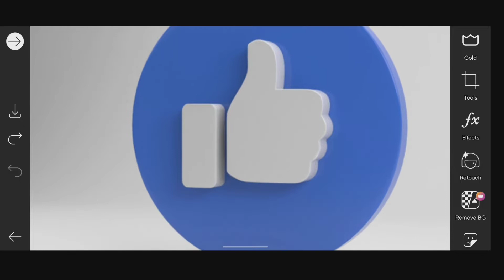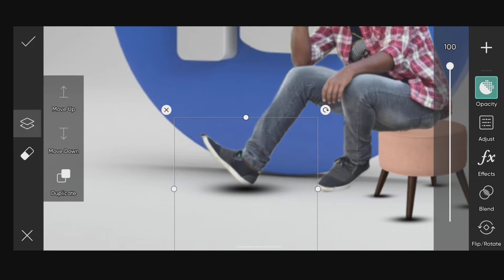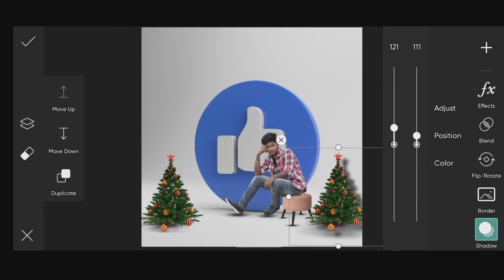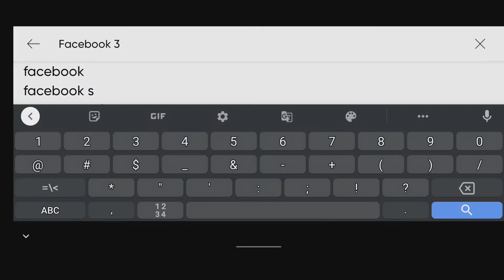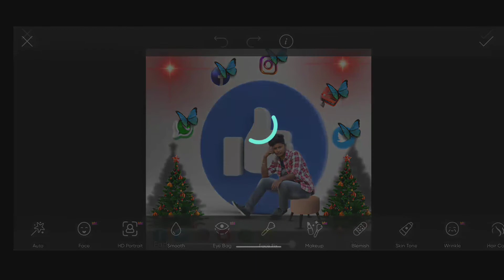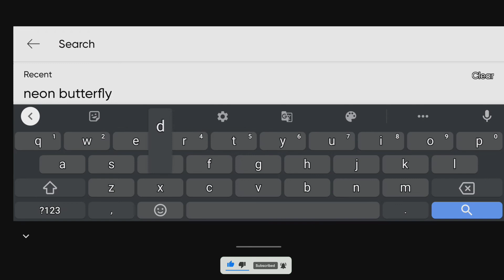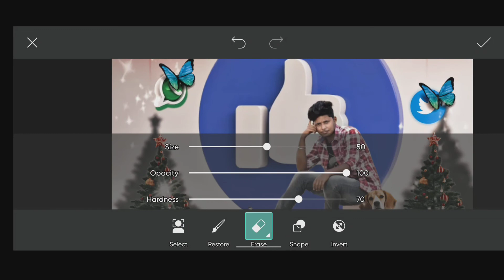Facebook profile png photo editing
About video content: Facebook png background photo editing, easy step by step editing tutorial video, guys background Link 👇 niche Diya Gaya hai, doston channel ko subscribe jarur kar lena Taki hume motivate mil sake,agee aur video content banane mai, thank you 🌹